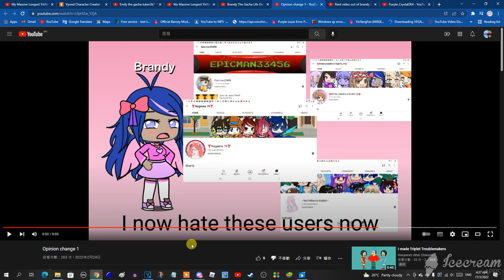Bruh, Really Brandy The Gacha Life Girl?!?!?!?!?!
What the actual is that, Brandy The Gacha Life Girl?!?!?!?!?! Why the heck would you hate Epicman33456, Nageena 79, and @AriesOrKayla?!?!?!?!?! You should realize that Epicman33456, Nageena 79, and Not Rebecca Rabbit didn't do anything stupid! And also, you know that your channel rules make you a hypocrite! Now @ItzDarknessStrawberryTwilight, Emily the gacha tuber2k7 💖, and Alexis the lps and MLP kawaii fanatic 2K9 UwU are going to hate you for this!